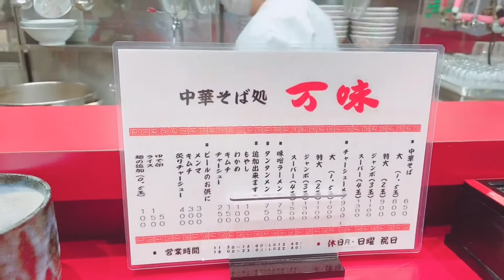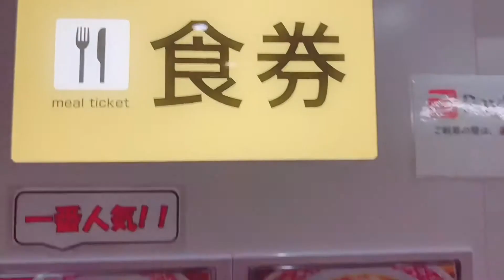【美味しいらーめん】Midnight Ramen!金沢の中華そば処万味へ行こう！